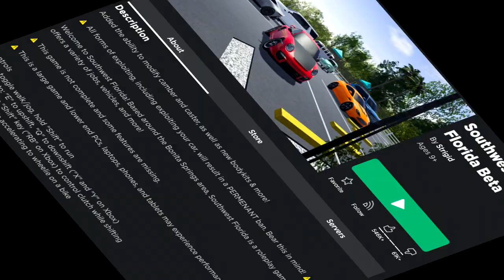POV: You opened up Southwest Florida | Roblox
Hey guys it's Wruff, Welcome to this new shitpost